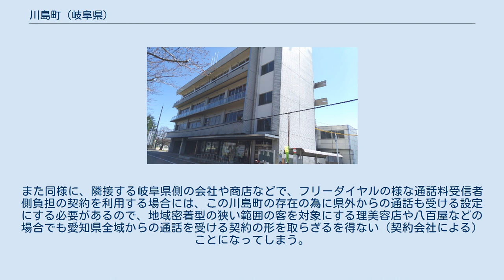川島町 (岐阜県)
川島町（かわしまちょう）は、かつて岐阜県羽島郡にあった町。
2004年（平成16年）11月1日に各務原市に編入され、各務原市川島○○町となった。
 木曽川の中洲にあり、単独の市町村で全域が川に囲まれている全国で唯一の町であった。
ただし、西側の一部は笠松町と一宮市。
東側の一部は江南市である。
中洲の他、北派川の南岸部も町内である。
 町内を通る東海北陸自動車道を除くと、岐阜県側からは新境川（北派川）を渡る橋（正式名称不明、通称もぐり橋と各務原大橋）、愛知県側からは木曽川南派川に架かる渡橋、河田橋、神明小網橋(旧小網橋)の計5か所しかアクセス道路が無い。
 町内には木曽川本流に川島大橋と平成川島橋の2本の橋が架けられている。
 ※ 名前の由来は木曽川の中洲の島ということからという。
元々この地域の通称からという説もある。
 安土桃山時代の1585年木曽川の大洪水により、この地域に存在した幾つかの村（水田村、ここ島など）は水没。
さらに十数個の中洲の島になり、この時から洪水との戦いが始まる。
尾張国側には御囲堤が築かれ、美濃国側の堤防は、高さは尾張国より3尺低いとはいえ堤防が築かれた。
しかし、この地域の堤防は築くことが制限され、1 - 3尺程度の堤防しか無かった。
事実江戸時代には洪水で幾つかの島が消えている。
 小網橋に表示されている近辺の川筋の変化 洪水多発の為、土地は砂地となり、田は殆ど出来なかった（現在も殆ど無い）。
この為、江戸時代は木曽川での漁業、養蚕、木曽川の川石（丸石という）の石材業が盛んとなった。
明治時代には、織物、撚糸業が盛んとなった。
 この地域の古い家では、土地を南北に細長くしている事が多い。
これは木曽川が東西に流れており、洪水で土地が川になっても、少しでも土地が残るようにしたという、先人の知恵である。
又、屋敷は高さ1尺 - 8尺の石垣（ごんぼ積みという）の上に立てられ、1階が住居、2階が蚕の飼育部屋兼洪水時避難場所という造りが多かった。
今も各所に見られる。
 明治時代 - 大正時代に河川改修が行われ、川島村で幾筋となっていた木曽川は、3つの筋にまとめられることになった。
笠田が1つの島として残し、他の集落を1つの島（川島本島）にまとめ、2つの島となった。
木曽川は本流、北派川、南派川の3つに分流されたが、本流を本島と笠田島の間とする為に、松原島の分島であった三斗山島を削り取る必要が出てきた。
結果、三斗山島の島民は全員移住という事態が生まれた。
 中州の島という事もあり、外部の交通手段は渡船のみであった。
これは、1922年に愛知県葉栗郡浅井町（現・一宮市）との間に初代の河田橋（木製）が架橋されるまで続いた。
自動車が村内に入るようになったのは1931年に河田橋がかけなおされた以降である。
岐阜県側への直接の交通手段は、実質、1962年の川島大橋の完成まで渡船であった。
川島大橋完成後も岐阜県側の唯一の橋（新境川のもぐり橋）は大雨などによる増水で度々通行止となり、これの解消は各務原市に編入された後、各務原大橋の完成まで待つ事となった。
 昭和の大合併にて、羽島郡中屋村、稲葉郡更木村、前宮村との4村での合併が進められたが、歴史や文化、地域との交流で独自色の強かった川島村は、合併不能村とされ単独の町制施行を行っている（稲羽町を参照）。
 昭和の大合併で、合併が計画されながら岐阜県美濃地方で合併不能村とされたのは川島村（川島町）と兼山村（可児郡兼山町：現可児市）の2村のみであった。
 古くから繊維産業が盛ん。
以前は養蚕業、漁業の他、川の石（特に丸い石）を船を使って拾い上げて売るという産業もあった。
 町内に鉄道の駅は無かった。
最寄り駅は名鉄各務原線 高田橋駅であるが、JR東海道本線 木曽川駅・尾張一宮駅、名鉄名古屋本線 笠松駅・新木曽川駅・名鉄一宮駅、名鉄犬山線 江南駅などを利用していた。
 2004年（平成16年）10月31日当時のバス路線 ※ 川島線は2007年（平成19年）7月1日に路線再編により川島・北部線となる。
2020年（令和2年）現在の川島線は2015年（平成27年）10月1日の路線再編によるもの。
川島休日線は2005年（平成17年）7月1日に休日路線の再編により川島南部休日線となり2007年（平成19年）7月1日廃止。
 かつて存在していた路線 昭和30年代から40年代に河田地区に存在した映画館。
跡地は現...